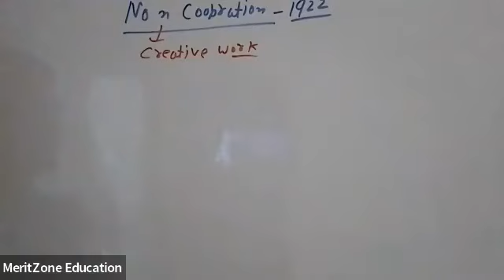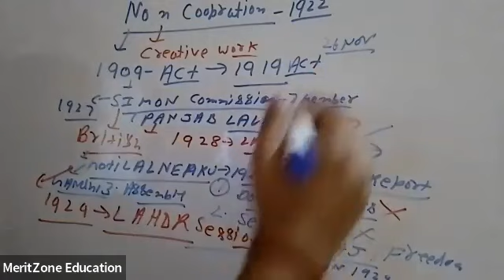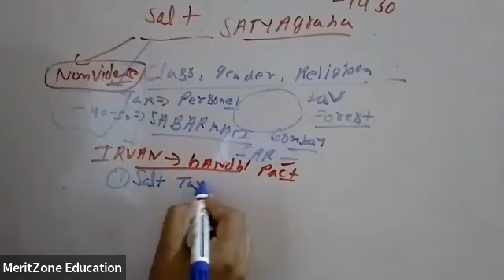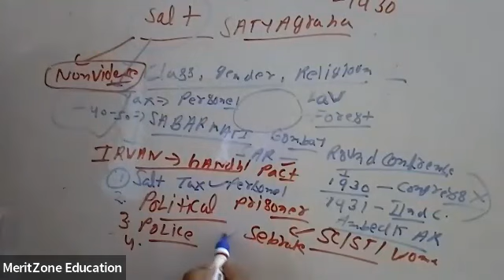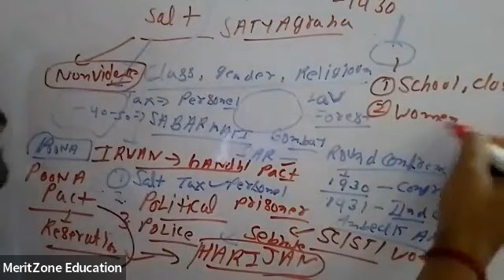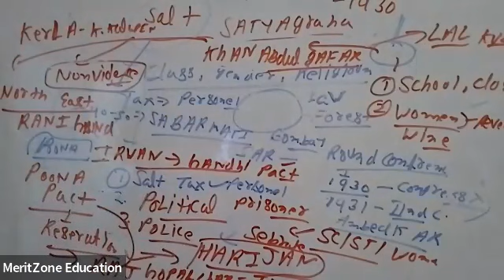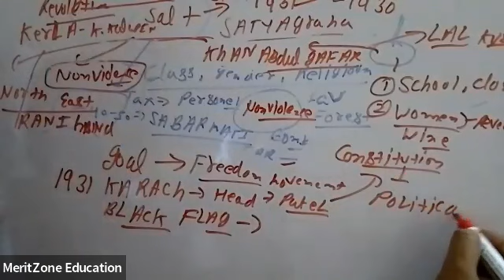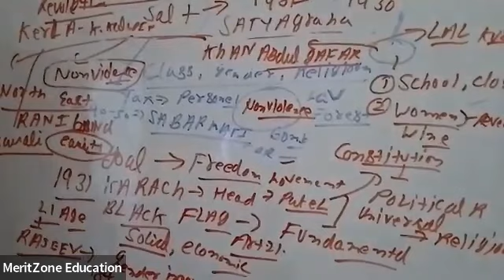dandimarch 1930 modernhistory gandhi movement 💫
gandhi movement
salt satyagrha/civil disobedience/dandimarch